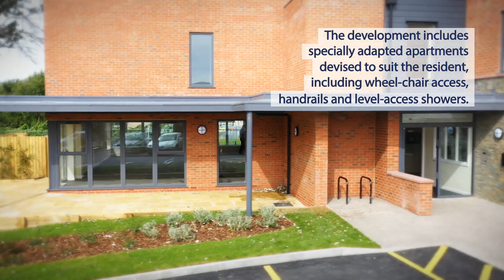Carroll Build: St Oswald's Court - extra care development in Wirral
Developers: Verum Victum Health Care
Builders: Carroll Build
Architects: Condy Lofthouse Architects